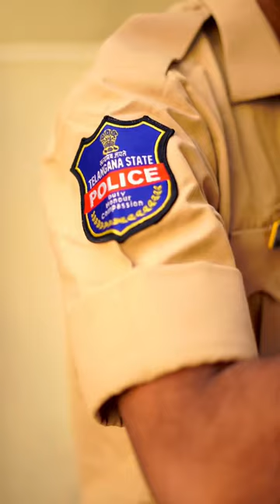Indias Best Photographer 😂❤️ (they click expensive photos)